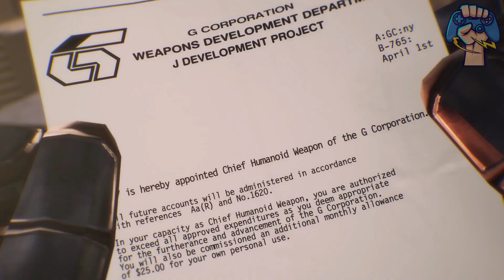Tekken Series: All Jack endings (Character Episode from Tekken 7 included)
This video has all the possible endings of Jack, a fighter robot and a character in Tekken Series. The following games have been included (in the third para).

TIP: As each game in the Tekken franchise increases by one, Jack's model also increases by one (Jack-X, where X defines which instalment of Tekken he's in). So, if you're getting Tekken 8 in 2024, there will be Jack-8 in that game as well. The only exceptions are Tekken 3 and Tekken Tag Tournament series.

-Tekken 1 (as Jack-1, 0:10)
-Tekken 2 (as Jack-2, 0:40)
-Tekken 3 (as Gun Jack, 1:02)
-Tekken Tag Tournament (as Jack, 1:43)
-Tekken 5 (as Jack-5, 2:04)
-Tekken 6 (as Jack-6, 3:09)
-Tekken Tag Tournament 2 (as Jack-6, 3:44)
-Tekken 7 (as Jack-7, 5:17)